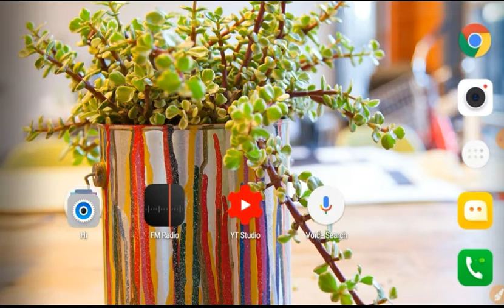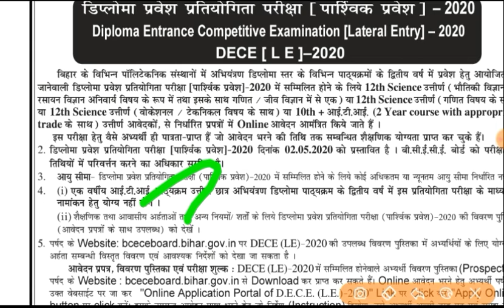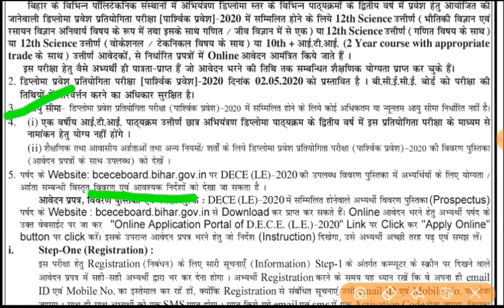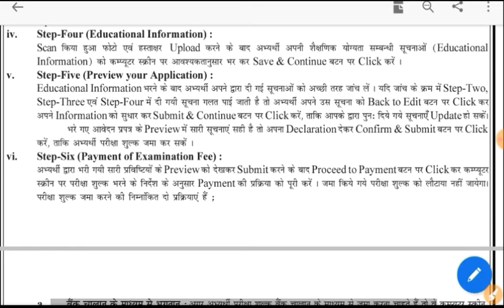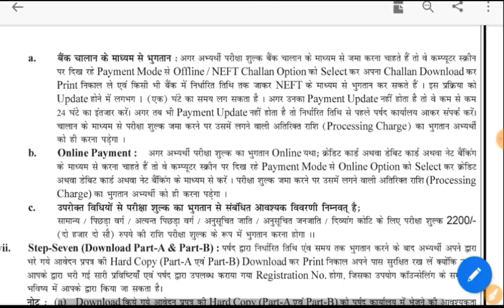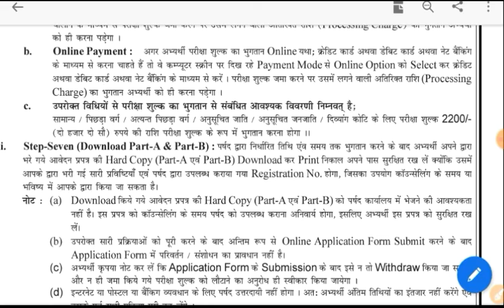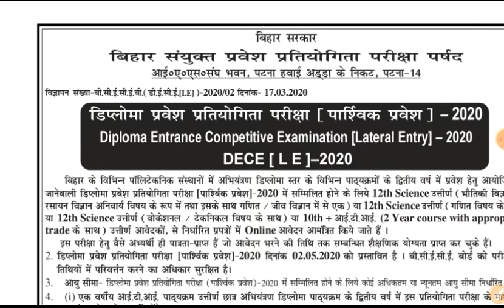Bihar polytechnic lateral entry application form for iti students